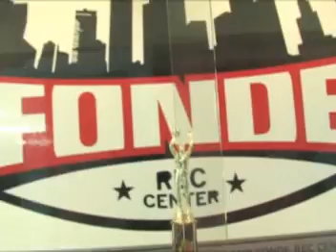Nike Pro City-Houston 2007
This is the hottest summer league in the country, located in the heart of Houston, TX.  Watch the action!